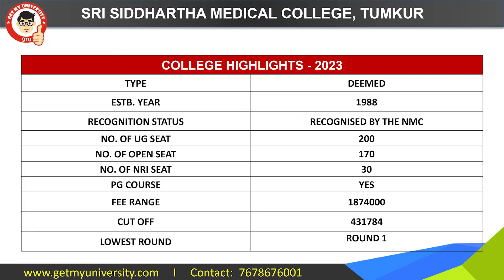Exploring Sri Siddhartha Medical College Tumkur 2024 | Academics, Incampis facilities, cutt off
Welcome to our comprehensive review of Sri Siddhartha Medical College in Tumkur! In this video, we provide an in-depth analysis of various aspects important to prospective students and curious viewers. From academics to patient flow, campus facilities, admission cutoffs, fees and genuine student feedback, we leave no stone unturned. Join us to explore the academic excellence, patient-centric care and state-of-the-art facilities offered by Sri Siddhartha Medical College. Whether you're considering applying or are interested in learning more about this prestigious institution, our video has you covered. Sit back, relax and embark on this enlightening journey with us!

Topics covered
- ACADEMICS
- PATIENT INFLOW
- IN CAMPUS FACILITIES
- CUT OFF & FEE
- LIVING CONDITIONS AND CONNECTIVITY

Regards
Team Get My University
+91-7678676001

 • Medical College Review

 • GMU STUDENT CONNECT

 • NEET PG HIGHLIGHTS 2020 (MD/MS/PG DIP...

• NEET UG COUNSELING 2022